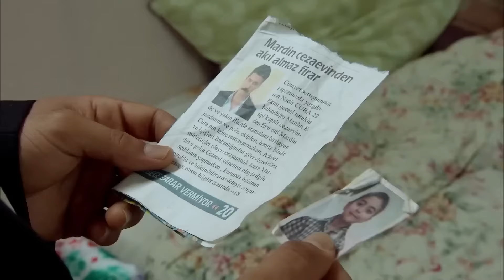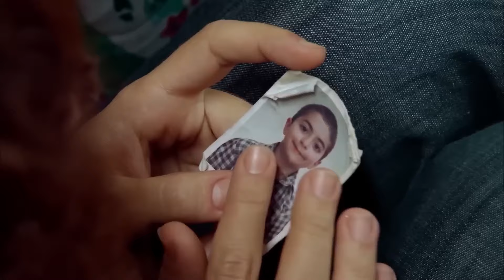Kirli Dünyanın Kirli Oyunları - Firar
Girdiği kirli dünyadan çıkmak isteyen Gönül, sert bir cevap alıyor. GÖNÜL PARAMPARÇA

Oyuncular
Caner Cindoruk: Nadir
İsmail Hacıoğlu: Civan
Ece Çeşmioğlu: Bahar
Necip Memili: Fikret
Didem Baçlın: Gönül
Engin Şenkan: Aziz Ağa
Şebnem Hassanisoughi: Asude
Eda Özerkan: Komiser Elif
Duygu Çetinkaya: Betül
Haldun Boysan: Gazi
Nail Kırmızıgül: Kerim
Haki Biçici: Ekber

Yapımcı: Koliba Film
Yönetmen: Cemal Şan
Senaryo: Ozan Yurdakul